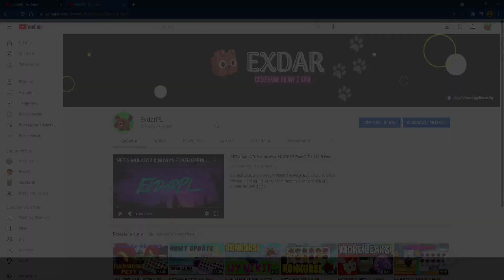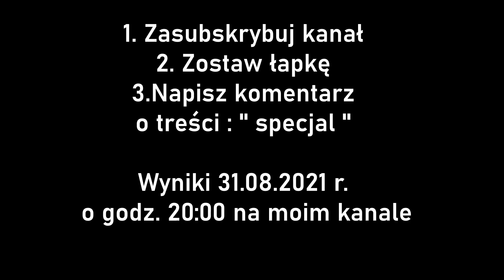JAK ZDOBYĆ DARMOWE PETY? || SPECIAL NA 100 WIDZÓW !!! PET SIMULATOR X 🐱KONKURS NA PETY !!!😎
Siemanko, wielkie rozdawanko petów tutaj się odbywa, oglądaj film aby wiedzieć jak wziąć w nim udział 😎